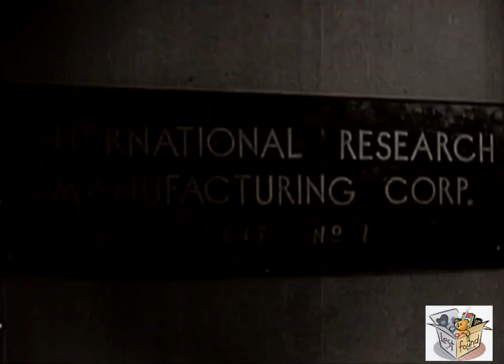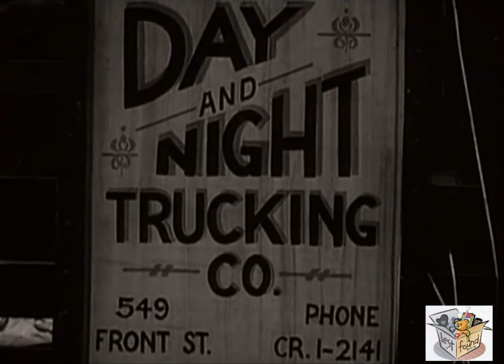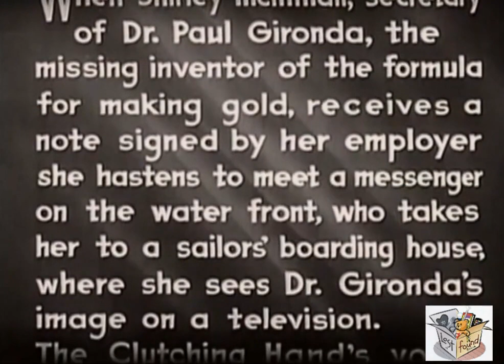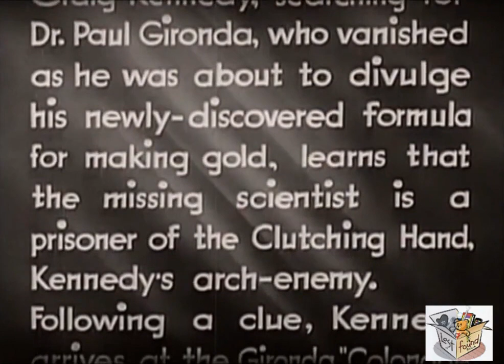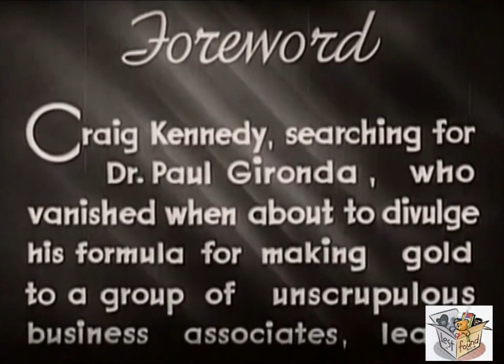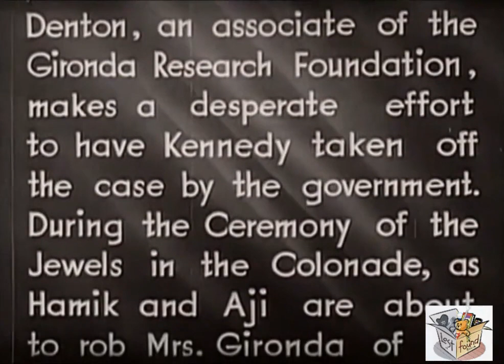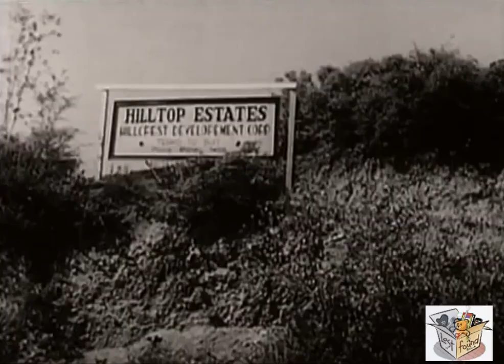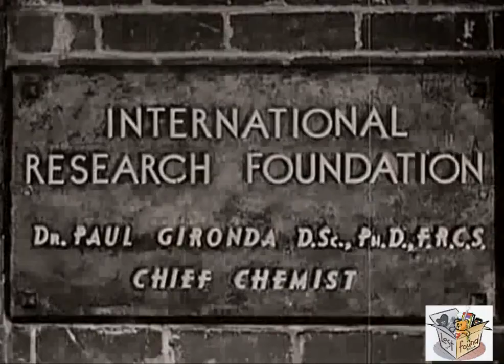THE CLUTCHING HAND - Serial (1936) Jack Mulhall, Rex Lease & Marion Shilling | Crime, Drama | B&W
The Clutching Hand (in full, The Amazing Exploits of the Clutching Hand) is a 15-episode serial produced by the Weiss Brothers in 1936, based on the final 1934 Craig Kennedy novel of the same name by Arthur B. Reeve. A 70-minute feature film using a condensed version of the serial was also released in the same year.

SYNOPSIS
Doctor Paul Gironda announces he has discovered a formula for the manufacture of synthetic gold. The International Research Foundation agrees to financially help him develop his formula. Just before the Board of Directors arrive at Gironda's laboratory to witness his achievement, he is heard screaming, and mysteriously disappears before help arrives. Newspaper reporter Walter Jameson, who is engaged to Gironda's daughter Verna, calls in investigator Craig Kennedy. Kennedy and Jameson face many perils and cliffhangers. When Gironda's kidnappers use television to show Gironda is still alive, the unseen "Clutching Hand" orders Kennedy to quit the case. The latter finally finds Gironda a prisoner aboard the freight ship, "The Nellie B",and rescues him. He instructs Jameson to return Gironda to his home, but Jameson's car is overtaken by agents of "The Clutching Hand" and the doctor is once again kidnapped.

CAST & CREW
Jack Mulhall as Craig Kennedy
Ruth Mix as Shirley McMillan
Rex Lease as Walter Jameson
Marion Shilling as Verna Gironda
Mae Busch as Mrs. Gironda
Gaston Glass as Dr. Louis Bouchard
Bryant Washburn as Dr. Denton
Franklyn Farnum as Lab Tech Nicky
William Farnum as Insp. Gordon Gaunt
Robert Walker as Joe Mitchell
Charles Locher as Frank Hobart
Reed Howes as Sullivan, private eye
Frank Leigh as Wickham the butler
George Morrell as Jenkins the butler
Yakima Canutt as "Number 8"
Bob Kortman as "Number 6"
Ray Cardona as "Number 2"
Joseph W. Girard as Attorney Cromwell
Knute Erikson as Capt. Hansen
Richard Alexander as Mate Olaf
Robert Frazer as Dr. Paul Gironda

Written by Arthur B. Reeve (novel), George M. Merrick (adaptation), Eddie Granemann (adaptation)
Screenplay by Leon D'Usseau, Dallas M. Fitzgerald
Produced by Louis Weiss
Cinematography James Diamond
Edited by Earl Turner
Production company Weiss Productions
Running time 305 minutes (15 episodes)
Country United States
Language English

NOTES
Chapter 1 - Who Is The Clutching Hand?
Chapter 2 - Shadow
Chapter 3 - House of Mystery
Chapter 4 - The Phantom Car
Chapter 5 - The Double Trap
Chapter 6 - Steps of Doom
Chapter 7 - The Invisible Enemy
Chapter 8 - A Cry in the Night
Chapter 9 - Evil Eyes
Chapter 10 - A Desperate Chance
Chapter 11 - The Ship of Doom
Chapter 12 - Hidden Danger
Chapter 13 - The Mystic Menace
Chapter 14 - The Silent Spectre
Chapter 15 - The Lone Hand

Chapter Thirteen is titled "The Mystic Menace," and yet nothing mystical happens – it is a pretty standard serial chapter. However, the serial makers – the Weiss Brothers, in this case – could not alter the chapter titles for some reason.